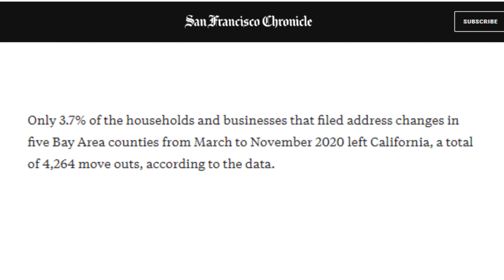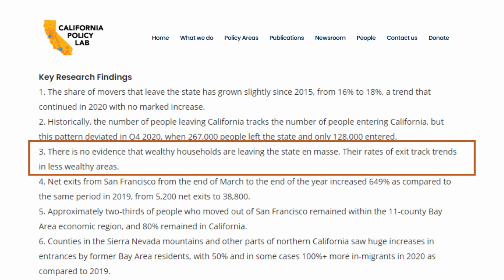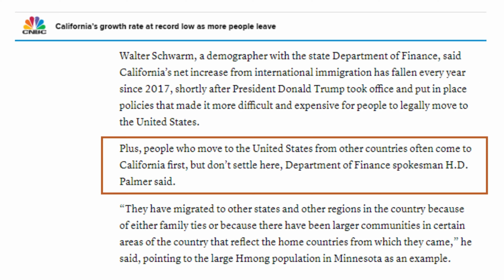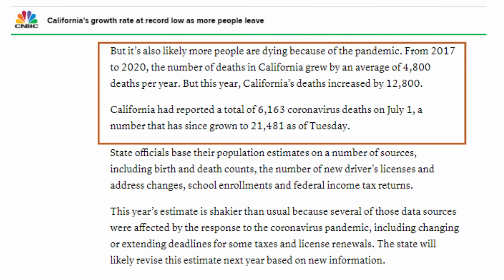Are People Leaving the Bay Area? | CA Mass Exodus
Are people leaving the Bay Area? Is the CA Mass Exodus real? Let's talk about what's REALLY happening.

00:00 Introduction
01:16 3.7% of households and businesses in five Bay Area counties filed address changes
01:29 San Franciscans are leaving SF, but not CA
02:11 California Policy Lab says that there is no evidence that wealthy households are leaving the state en masse
03:52 Less people are having children
04:15 More people are leaving CA than returning
04:48 Migration patterns of international immigrants have changed.
05:31 Blue collar workers are leaving.
05:50 Death rate has significantly increased due to COVID.
06:11 Summary

Hans Struzyna, OLY
Realtor Partner
The Gunderman Group
Keller Williams Luxury International
BRE # 02028425